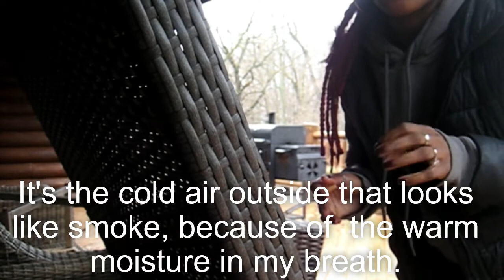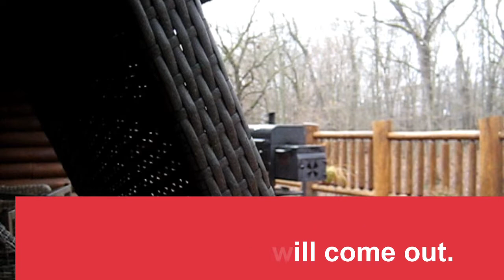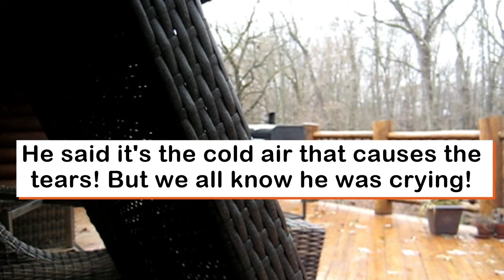SMOKING A CIGARETTE PRANK ON MY FIANCE AND DAD | HILARIOUS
I hoped you find pleasure and laughter while you enjoy watching this video, if you did make sure to give this video a big thumbs up 👍🏾And don’t forget to ‼️SUBSCRIBE to my channel to join the Ismarie Deeter GANG🤘🏾😚💓

What do i use to edit? Animotica